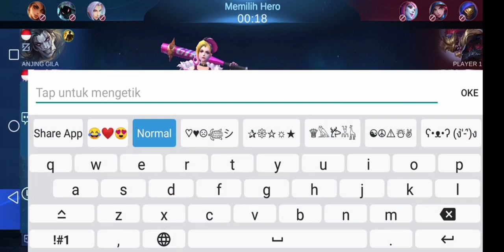dwiwoi......baca deskripsi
Hallo guys balik lagi di chanell KP14 kenapa ya setiap gua bikin video gaada yg support gaada yg suka ama gameplay gua,gua bukan pro player hanya sekedar bisa gua udah berikan yg terbaik walau gua gabisa main fanny:)
 ...nikmati aja apa adanya jgn skip2ya guys☺️